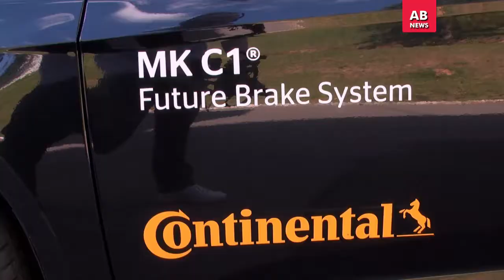Continental testa freios eletrônicos no Brasil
Empresa vai fabricar controle eletrônico de estabilidade (ESC) no Brasil e já oferece sistemas de freios mais avançados para possíveis clientes.